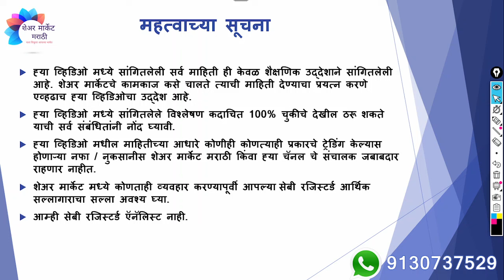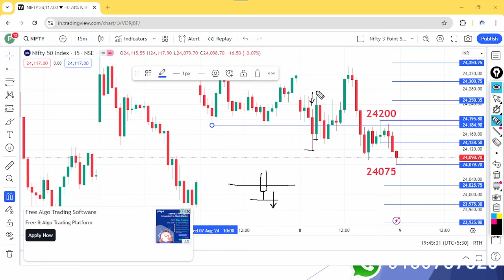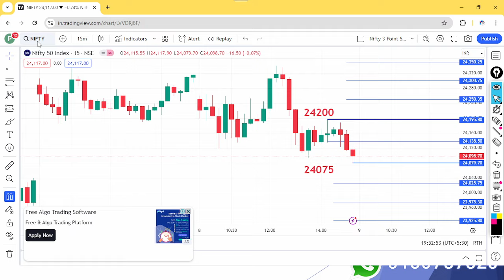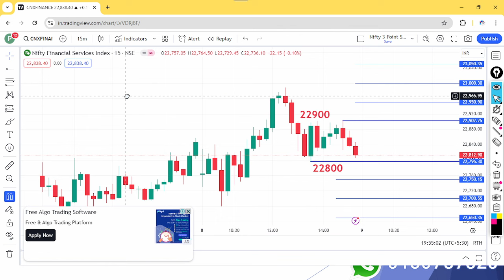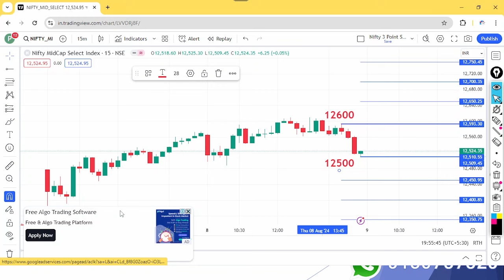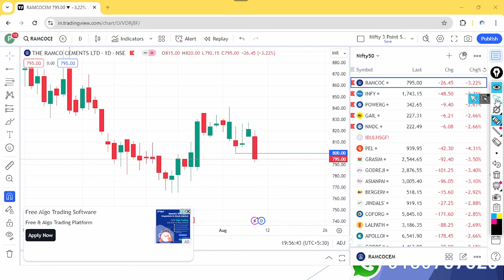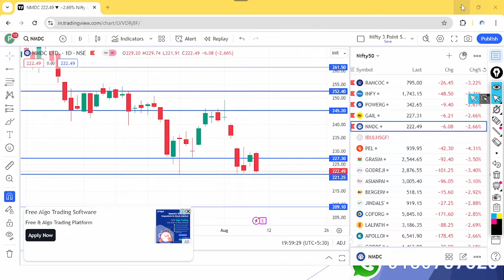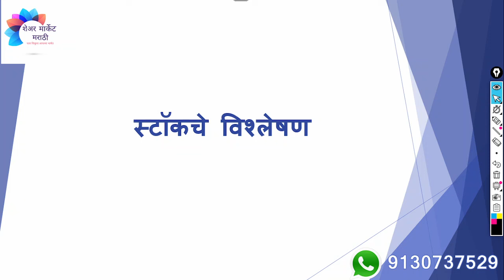इंडेक्स आणि स्टॉक चे विश्लेषण | दि.09/08/2024 साठी | Nifty Prediction for Tomorrow | एपिसोड 582